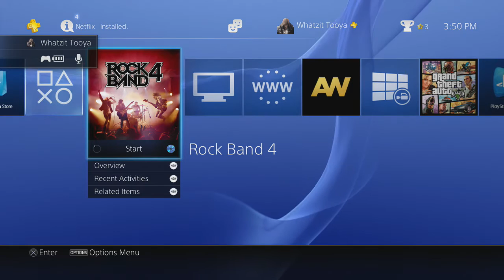Rock Band 4 - Uptown Funk Full Band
So I got some friends over from Halloween and played Rock Band 4 with them! Here's some songs that we're about to upload on YT, starting with Uptown Funk.

Joseph - Vocals
Seth - Bass
Adrian - Guitar
Me - Drums

NNID: demogodofrock
Steam: D3MO
Xbox Live: x Axisocus x
PSN: demogodofrock
Recording Software: Elgato Game Capture HD
Editing Software: Sony Vegas Pro 12
Audio Software: Audacity/MP3 Skype Recorder